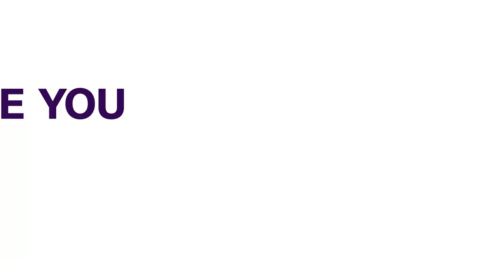Myanmar Coup: Rights Group Accuses Military Of Killing More Than Forty Children | FOREIGN NEWS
The rights group, Save the Children says at least forty-three children have been killed by armed forces in Myanmar since February's military coup.

The group said the South East Asian country was in a "nightmare situation", with the youngest known victim just six years old.